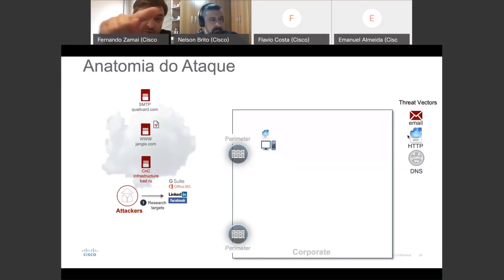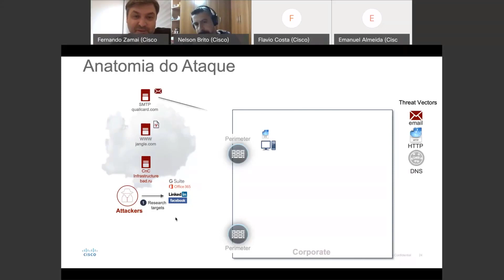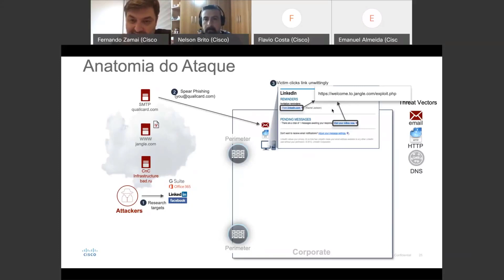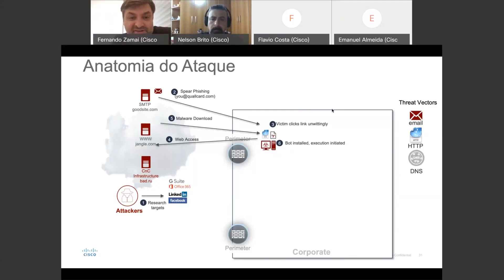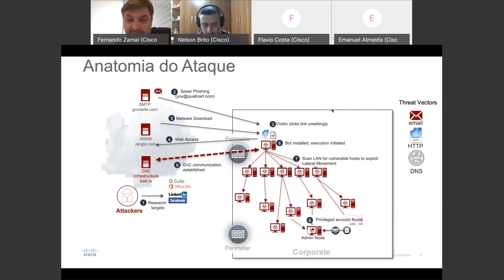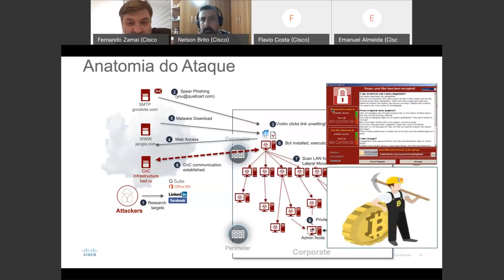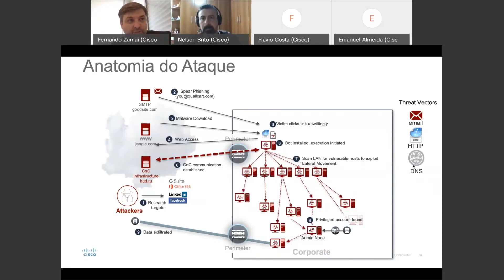DNS Tunneling: Anatomia de um Ataque (Parte 1/3)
Na primeira série de 3 vídeos sobre DNS Tunneling, Fernando Zamai explica como funciona esse tipo de ataque.

➥ Ative o 🔔 das notificações para não perder nenhum vídeo! Toda sexta-feira!
Canal dedicado à informações sobre cibersegurança, para todos os públicos, do básico ao avançado.

Meu nome é Flávio Costa, sou engenheiro de Sistemas especialista em segurança. Formado em Gestão de TI pela Uninove em 2012, (eleito como melhor aluno dos cursos de tecnologia); MBA em Arquitetura e Gestão de Infraestrutura de TI pela FIAP em 2017, com extensão internacional em Digital Companies & E-business Revolution pela CSUN (California State University) em 2018. Eleito um dos melhores alunos internacionais pela WCMA (World Class Manager Awards). Certificações Cisco: CMNA, CCNA Security, CCDA, CCNP R&S, CCNP Security e Security White Belt Advanced.
➥ Minhas Mídias Sociais.